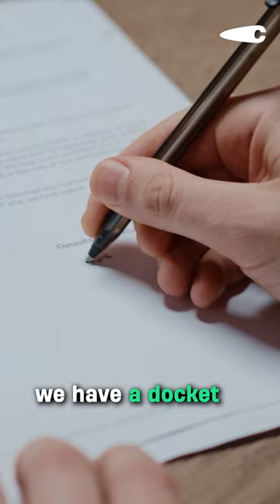Movie KISS Scenes Are FAKE?! | Dostcast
This is the official channel for Dostcast, a podcast by Vinamre Kasanaa.